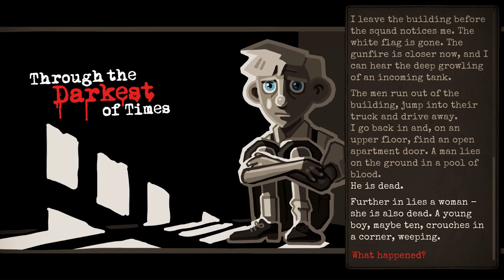HandyGames // Premium Mobile Games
Do you want mobile games without ads or pay-2-win mechanics?

- Then check out our premium games like Wreckfest, Endling or Titan Quest available on the AppStore and on Google Play Store